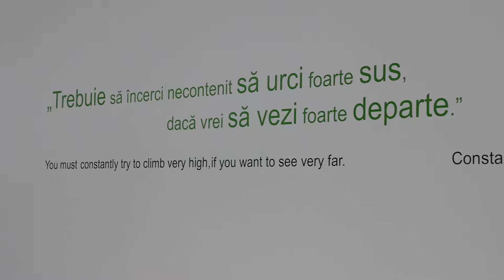Film prezentare Jarex Filtertechink - Filmare Aeriana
Filmari Aeriane Sibiu
Filmare drona
FilmareAeriana.ro
Media Serv